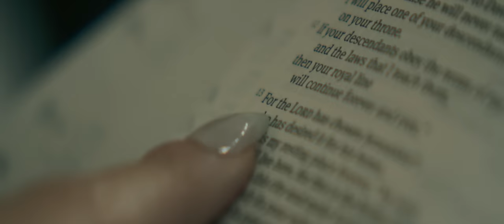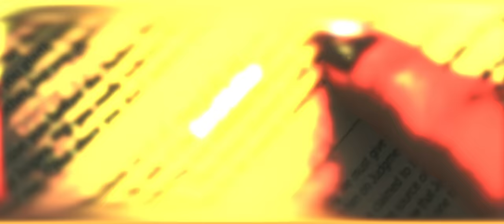In The Presence | Official Music Video | JWLKRS Worship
The official music video of "In The Presence" from JWLKRS Worship.